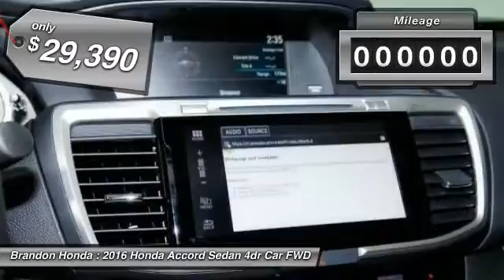2016 Honda Accord Sedan Tampa FL A025130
2016 Honda Accord Sedan EX-L - $29390

Brandon Honda
9209 East Adamo